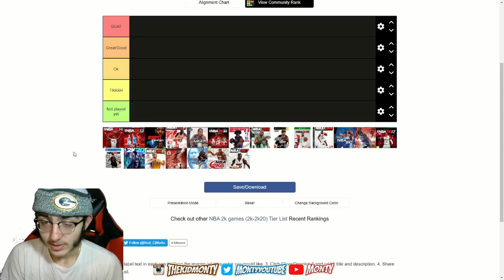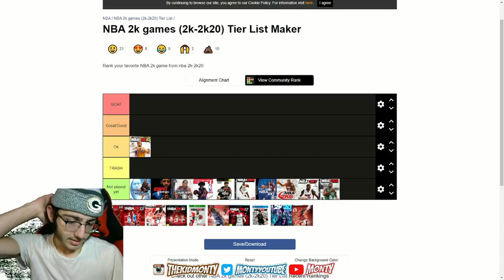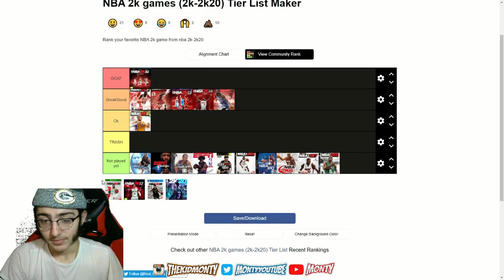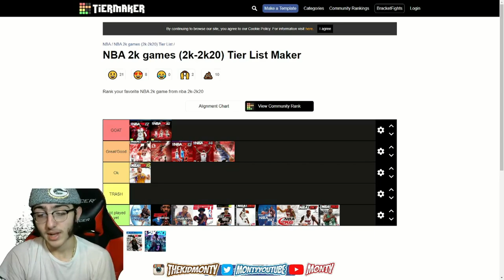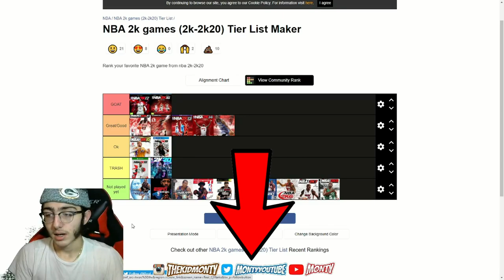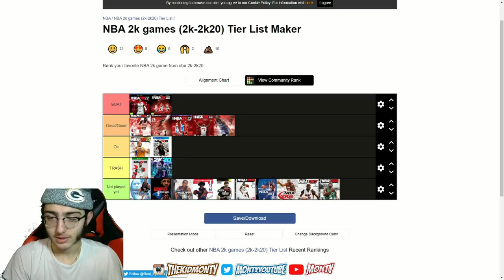Which NBA 2k was the GOAT? NBA 2k Tier List Maker!